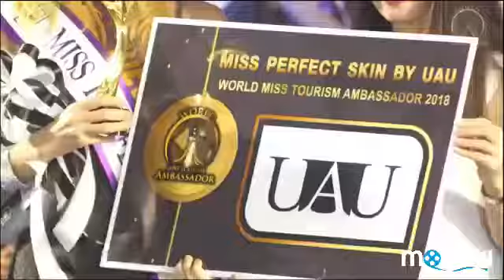World Miss Ambassador “ final”